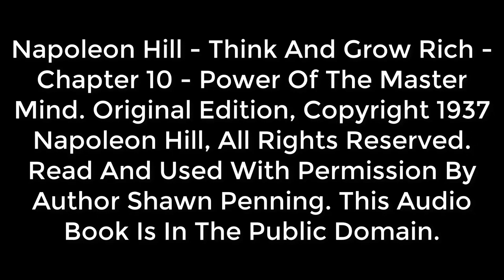Napoleon Hill Think And Grow Rich 1937 Edition Chapter 10 Power Of The Master Mind